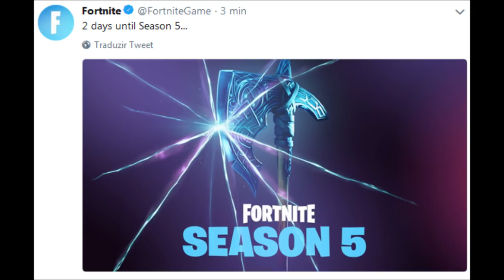FORTNITE TEMPORADA 5 - PICARETA DO NOVO PASSE DE BATALHA?!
Fala galera, Vagabbss aqui com mais um vídeo, e dessa vez falando da nova imagem sobre a temporada 5 do Fortnite Battle Royale, será uma picareta do novo passe de batalha?